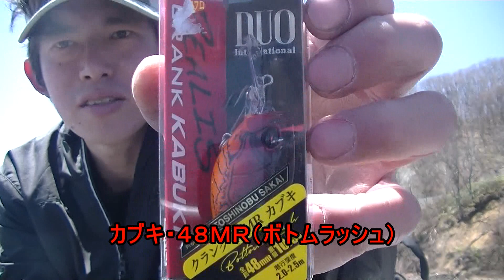春の桧原湖はこのクランクで決まり【EP308】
春の桧原湖はボトムラッシュで決まりです。中層でもボトムでもあり。
霞水系でテストを繰り返してきた（であろう）ボトムラッシュは桧原湖でも通用する。

★桧原湖・小野川湖・猪苗代湖・利根川ガイド★

桧原湖、小野川湖、猪苗代湖のガイドは5月～11月です。

利根川は11月～4月ガイドをしています。

集合場所:桧原湖・弧鷹森キャンプ場

猪苗代湖・中田浜マリーナ

小野川湖・庄助キャンプ場

集合時間：6時30分頃

実釣：7時～16時頃まで

質問等ございましたらお気軽にお問合せください。

音源:魔王魂、効果音ラボ